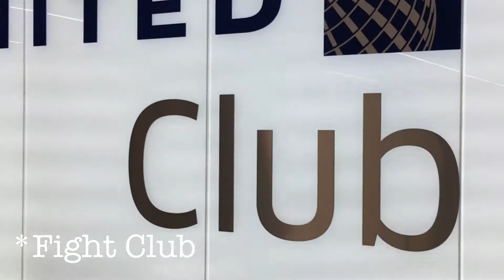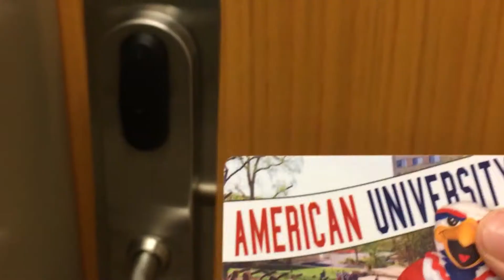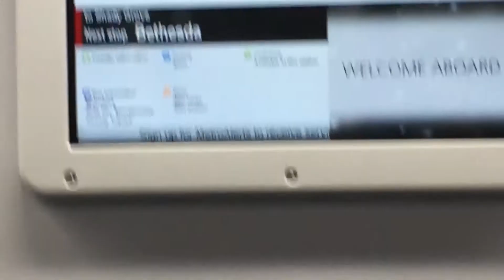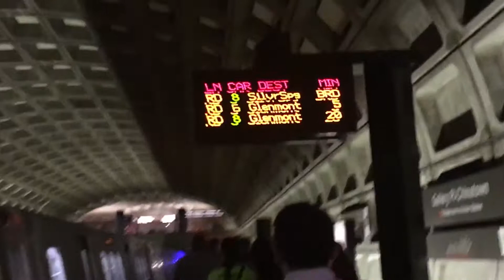Vlog#1 LA to DC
First vlog ever!!! If you liked this video, I promise there's more to come! If you don't, you should blame my sister.